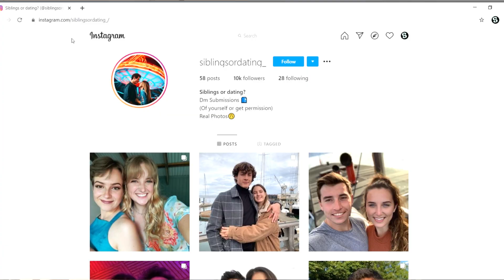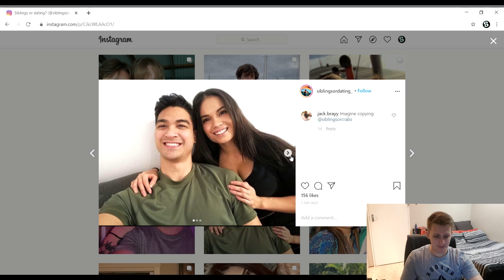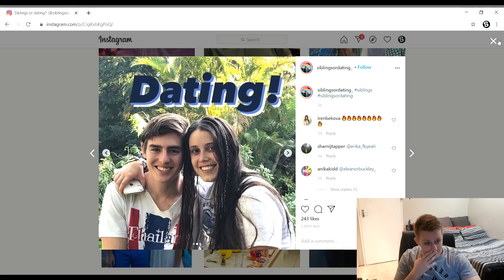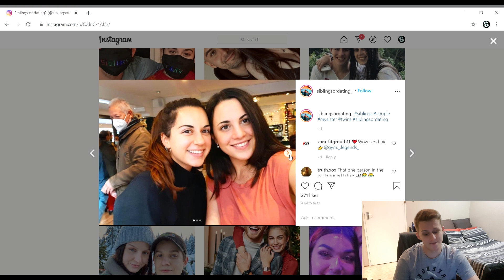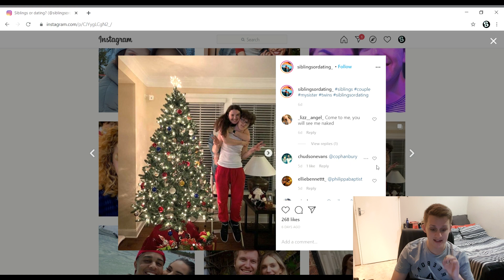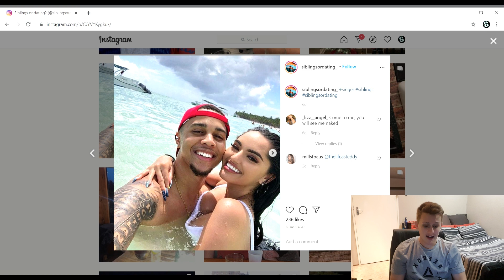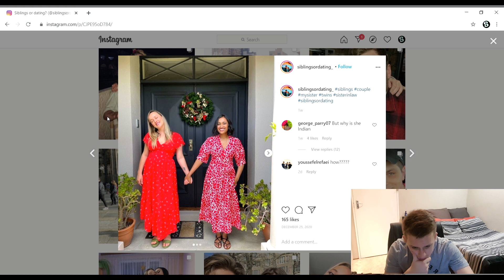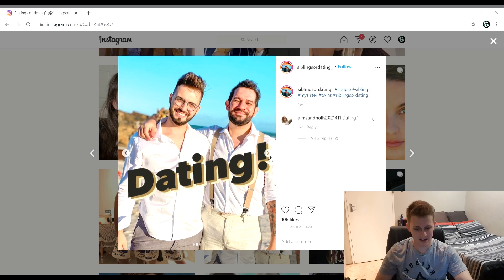Dating or Siblings Challenge!? Punishment edition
We look at photo's of couples and need to see if the are dating or they are Siblings, for every photo I get wrong I have to do a punishment.